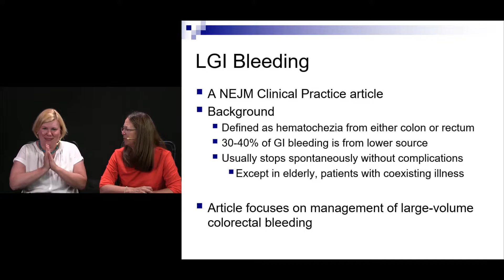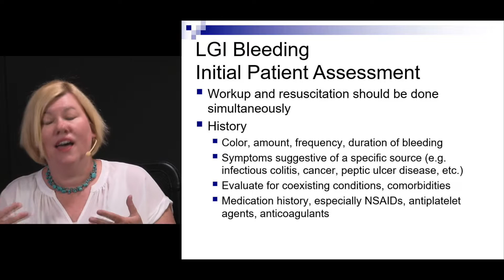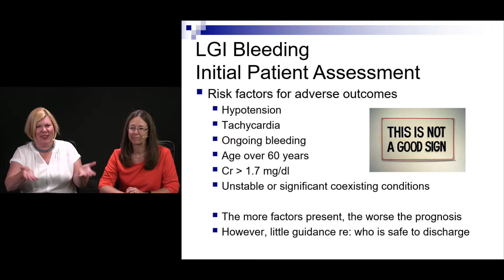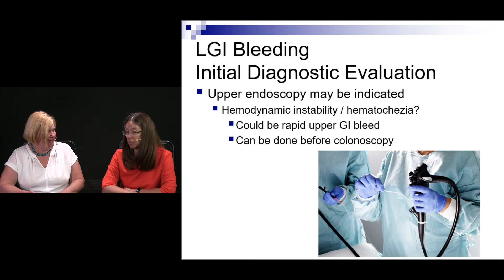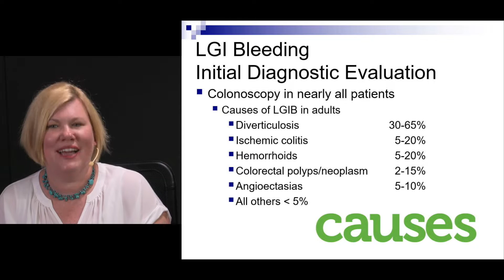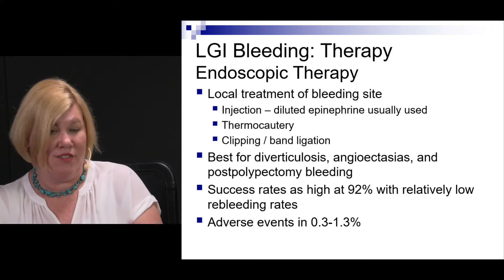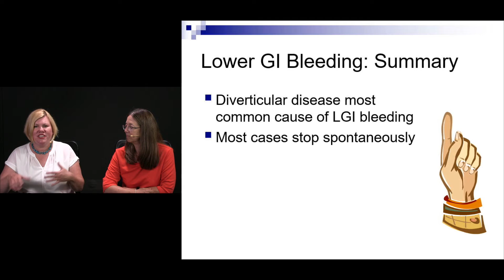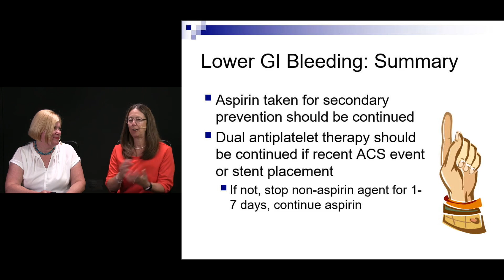EM:Prep 2020 | Article 4 - Acute Lower Gastrointestinal Bleeding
EM:Prep 2020 LLSA Review Program Now Available!

Weʼve carefully reviewed each LLSA selection in detail, extracted the key points, and presented the information in an easy to digest format. Watch the video, listen to the audio, or read the EM:Prep Notes, and be reminded of the major points of every article as you prepare for your LLSA exams.

Buy 2 courses SAVE $35. Buy 3 courses SAVE $75.